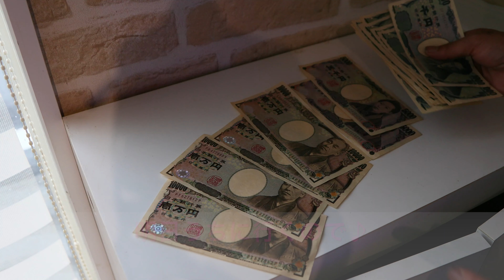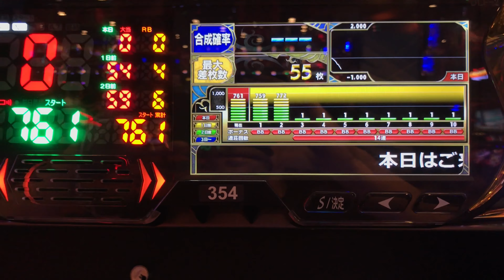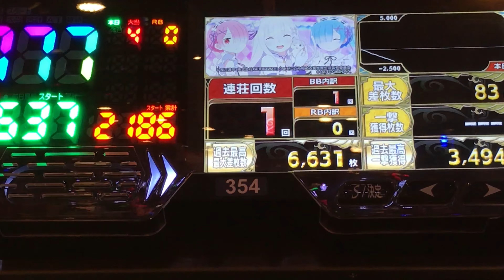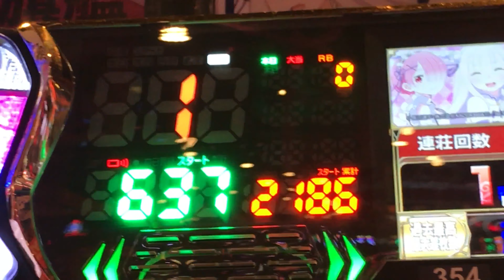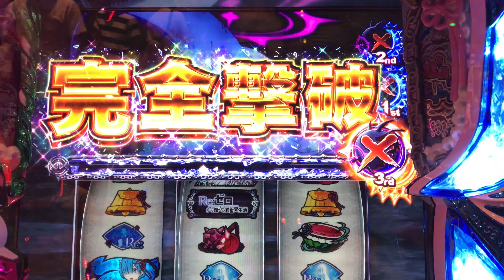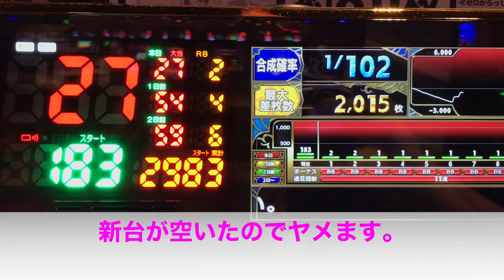リゼロ 9/7 朝イチ リセット ゼロから始める異世界生活